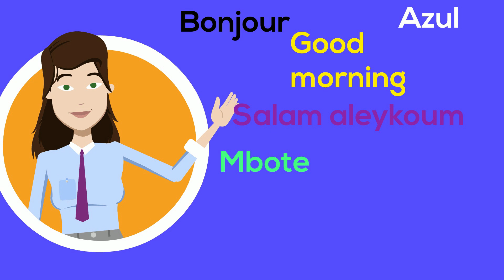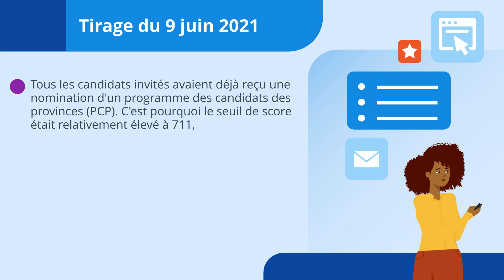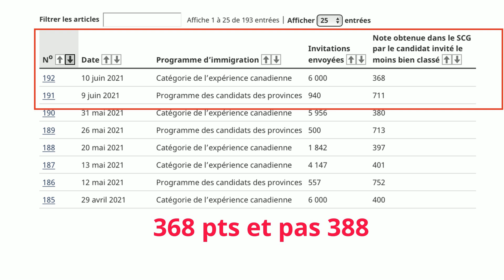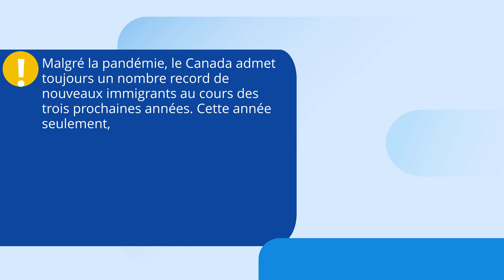Résultats Entrée Express du 9 et 10 juin 2021 - Immigration Canada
Bonjour, good morning, salam malekoum, azul, mbote,Habari, salut chère communauté,

Bienvenue sur la chaine Bonjour Canada, j'espère que vous allez bien et que vous avancez dans vos procédures d’immigration.

Nous allons parler aujourd’hui des derniers tirages d’entrée Express qui datent du 09 et 10 juin 2021, c’est à dire le nombre de personnes qui ont été sélectionné et le nombre de points requis pour ces tirages.

Si ce sujet vous intéresse, alors merci de regarder la vidéo.